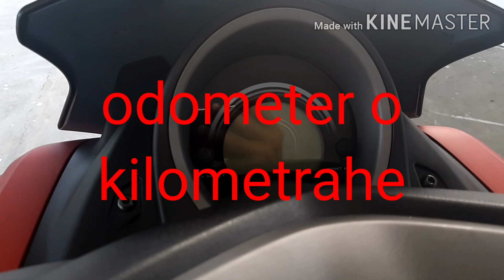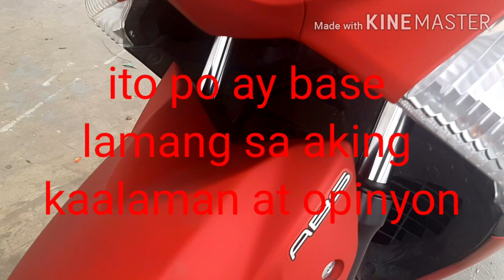Paano pumili ng maayos na second hand na motor | Tips and advise how to buy a second hand unit motor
Paano bumili ng maayos na second hand na motorsiklo. Tips and advise how to buy second hand motorcycle.